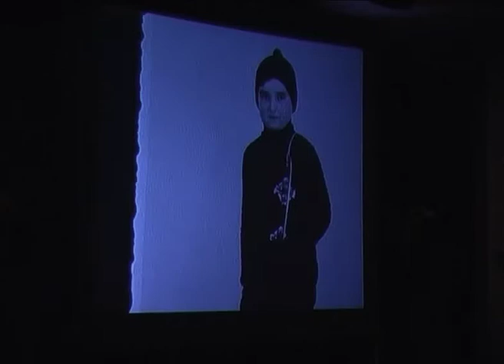75. Geburtstag von Dr. Fred Sinowatz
Wir haben in unserem Archiv einen wirklichen Schatz gefunden. Am 31. Jänner 2004 gab es im Neufelder Kulturzentrum einen Festakt anlässlich des 75. Geburtstages von Dr. Fred Sinowatz. Unter anderem nützt Dr. Heinz Fischer diese Gelegenheit um den Zusammenhang des oft zitierten Ausspruches des Geburtstagskindes, "Es ist alles sehr schwer" aufzuklären. Dr. Fred Sinowatz selbst gibt einen detaillierten Einblick in seinen  Werdegang und die Politik seiner Zeit. Zum Abschluss seiner Rede platziert der Jubilar eine Wahrung die damals wie heute seine Gültigkeit hat. Mag. Gottfried Koos, der damalige Bürgermeister von Neufeld, nützt diese Gelegenheit um Dr. Fred Sinowatz zum Ehrenbürgermeister von Neufeld zu erheben.